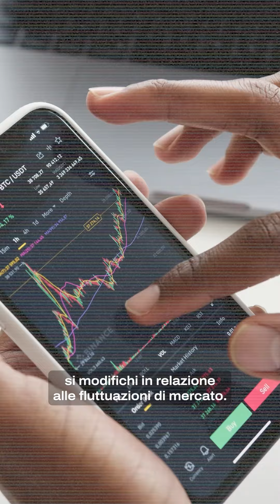Mutui a tasso fisso o variabile?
Come scegliere un mutuo in maniera consapevole? Alla luce delle oscillazioni economiche avvenute in questi anni, che hanno messo a dura prova le finanze delle famiglie, molti italiani si sono trovati in difficoltà a sostenere le rate del mutuo. Banca d’Italia, però, ci rivela che solo sei italiani su dieci conoscono il reale funzionamento di questo tipo di contratto, sebbene il 15 percento delle famiglie italiane lo abbia utilizzato per l’acquisto o la ristrutturazione di un immobile. Conoscere significa, prevenire e quindi tutelarsi. Facciamo chiarezza.

Leggi l’articolo completo sul sito di QN in Salvadanaio Digitale💰